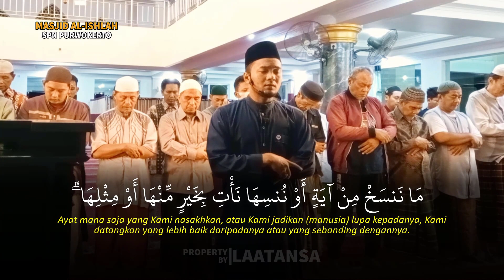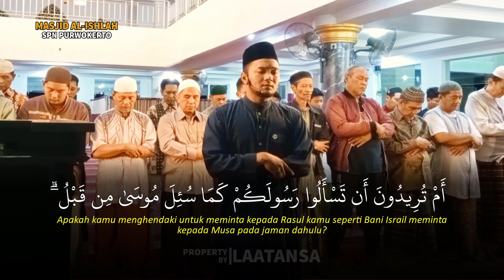BIKIN NANGIS, lantunan ayat dengan Irama Kurdi sangat menyentuh hati | QS Al baqoroh : 106-112